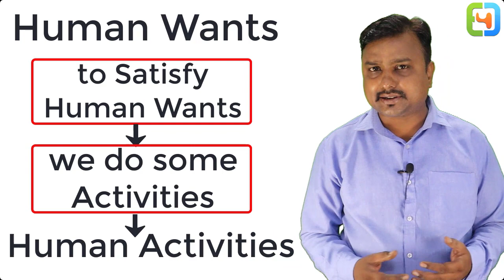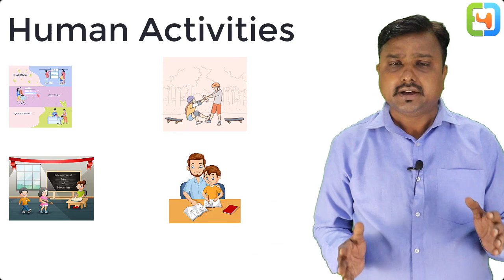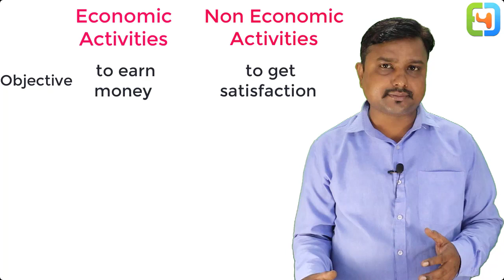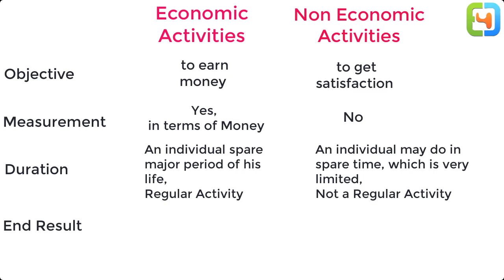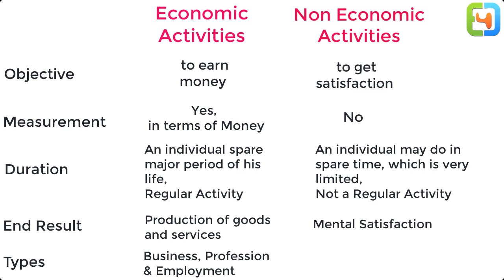Economic Activities and Non Economic Activities Chapter1Class11Business Studies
Economic Activities and Non Economic Activities
Human Activities
Economic Activities are divided into three parts
Business, Profession and Employment

Chapter1Class11Business Studies